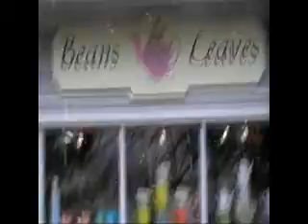LongGrove Christmas2008.wmv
a quaint little town north of Chicago IL.60047